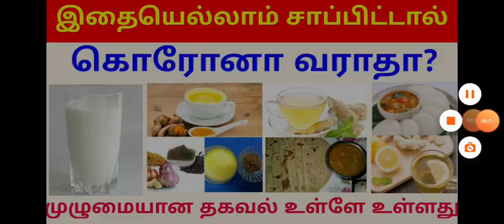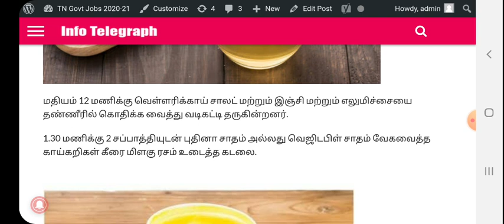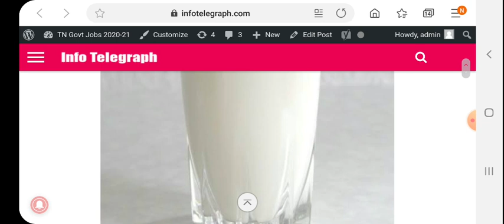தமிழக அரசு அறிவிப்பு: வைரஸ் நோய் எதிர்ப்பு சக்தியை அதிகரிக்க என்னென்ன உணவு பழக்கங்களை சாப்பிடுகின்றன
Thanks.

central park housing scheme lahore,
ce bank rd scheme,
central government pension scheme,
central government insurance scheme in tamil,
central bank fd scheme,
central bank mis scheme,
central bank loan scheme,
central rythu bandhu scheme,
central bank ppf scheme,
central bank ki scheme,
central govt health scheme card,
central difference scheme cfd,
central difference scheme,
new pension scheme central govt employees,
central government farmer scheme,
central government 6000 scheme for farmers,
central government housing scheme,
central govt home scheme,
central park housing scheme lahore 2019,
central government house scheme 2019,
central housing scheme,
central government ki scheme,
central government loan scheme,
central government marriage scheme,
central plan scheme monitoring system,
central government new scheme,
central new scheme,
central government new scheme 2019,
scheme of central government,
central government pregnancy scheme,
central govt pension scheme,
central pension scheme,
central government pension scheme in telugu,
central government pregnancy scheme in tamil,
central herd registration scheme,
central government housing scheme in tamilnadu,
central government pension scheme in tamil,
central government health scheme in telugu,